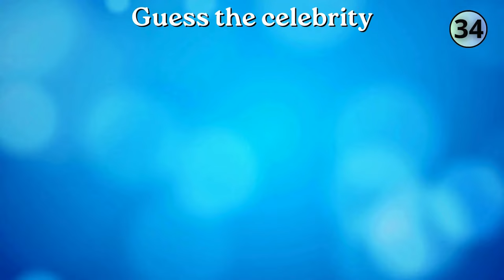Guess the CELEBRITY in 5 Seconds | 40 the most famous people in 2023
Can you guess the famous person within a blink of an eye? Challenge your knowledge of celebrities and test if you can identify the top global stars in just 5 seconds! Take this quiz to discover the 40 most renowned individuals of 2023 and determine how well acquainted you are with these famous personalities. Do you possess the skills to identify these stars within mere seconds? Demonstrate your expertise in the world of celebrities by engaging in this enjoyable and thrilling quiz! Attempt to guess the celebrity within a three-second timeframe and see if you can ace them all!